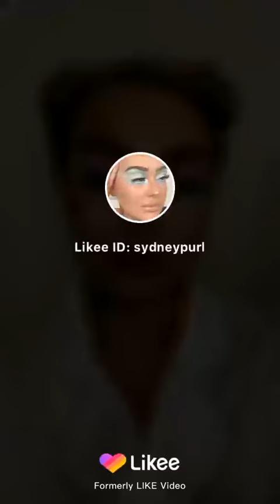The new girl in school